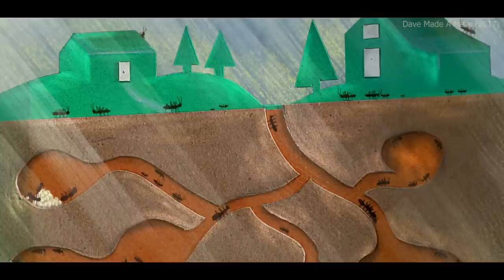Man Creates Cardboard House For His Child, But Gets Trapped & Never Return | Movie Explain in Hindi